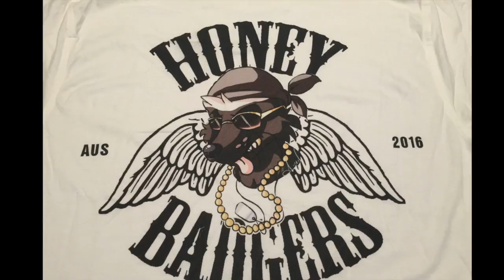HoneyBadgers Aug 2016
SMB Motorcycle road trip to NSW. look out for these bad boys in a town near you!! 4 days, 3 nights !050kms. Some drinking and plenty of  gourmet food (and some mischief) along the way.